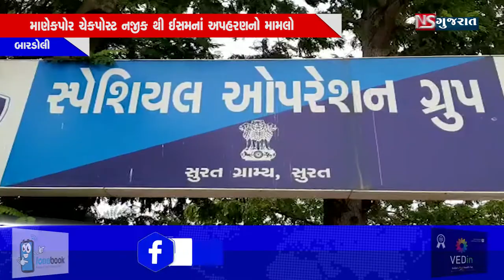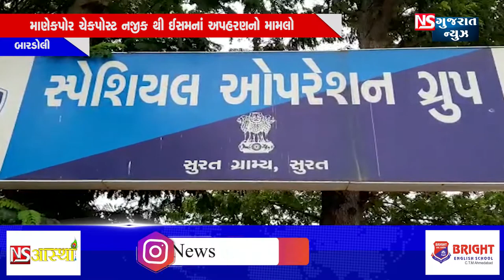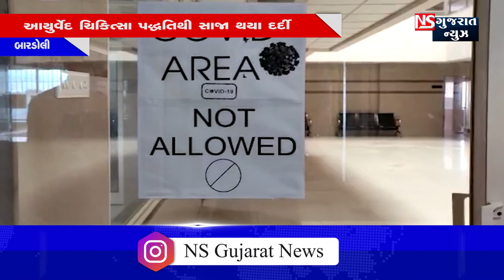NEWS BULETING 31-08-2020